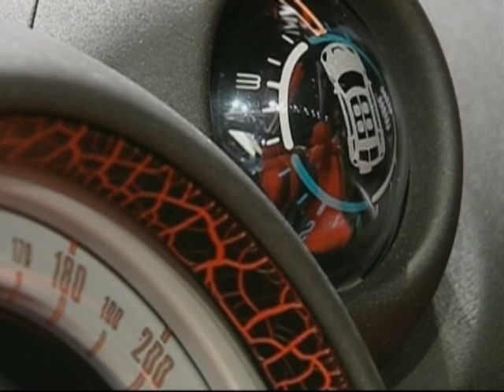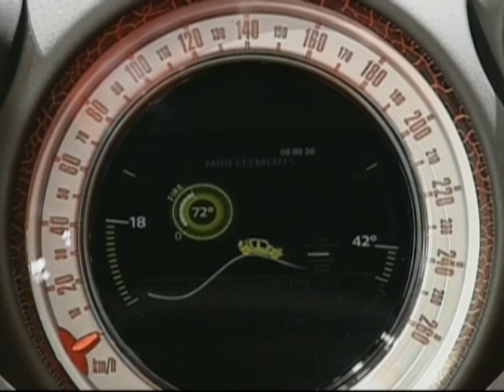Mini Beachcomber Concept at 2010 NAIAS